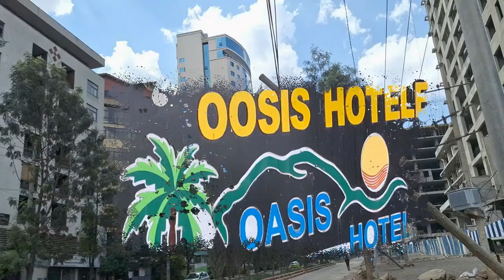CONNAISSEZ-VOUS DES SINGES PRETRES?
Allons à Hawassa (Ethiopie).